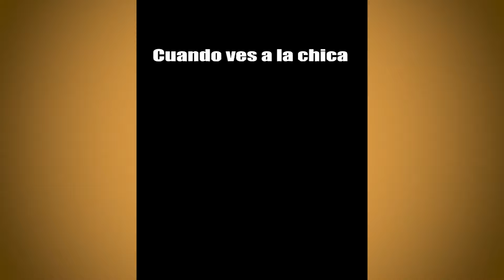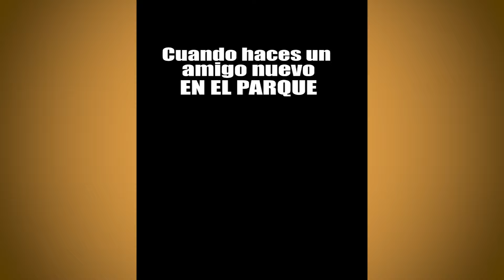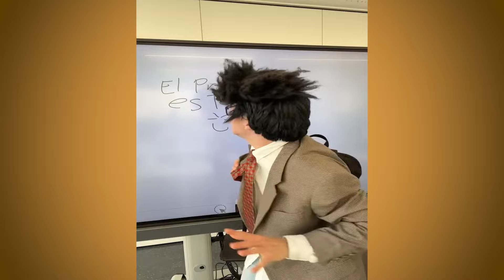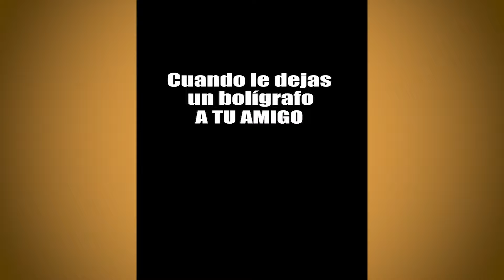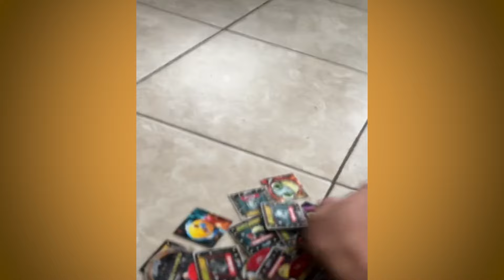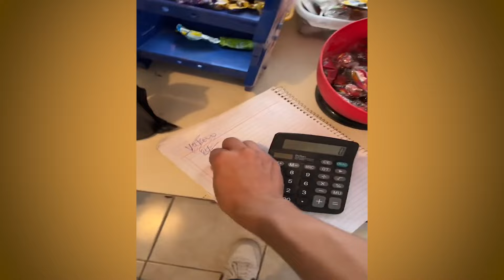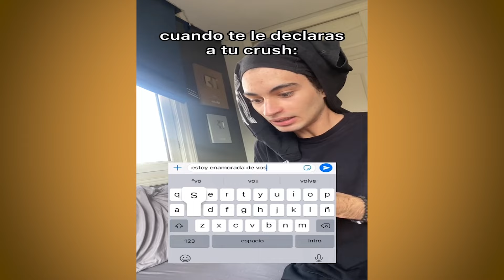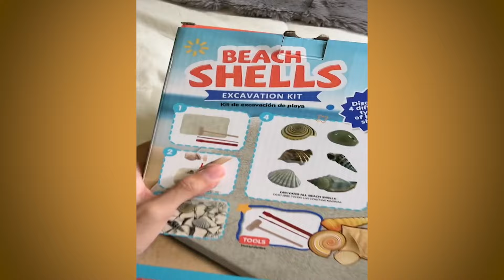CUANDO VES A LA CHICA QUE TE GUSTA 😂 | 2 HORAS DE RISAS CON ANIMALIZE21 Y SUS AMIGOS | HUMOR LATINO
EL RULAS Y LA RULOS CUANDO VES A LA CHICA QUE TE GUSTA 😂 | 2 HORAS DE RISAS CON ANIMALIZE21 Y SUS AMIGOS | HUMOR LATINO